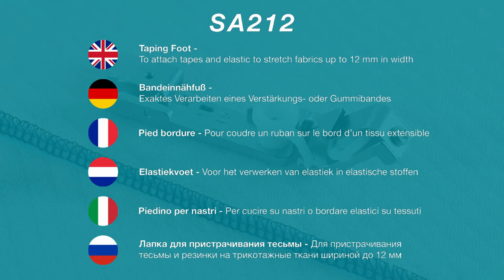BROTHER - Bandeinnähfuß SA212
Hiermit können Sie Gummi- oder Verstärkungsbänder in Ihrer Overlocker-Maschine in einem einfachen Schritt festhalten und einnähen.

- Der Kanal am Fuß hält Gummi- oder Verstärkungsband am Stoff fest, sodass Sie keine Nadeln zum Herstellen eines umstochenen Stoffrands brauchen

- Kräuselt Wirkwaren, während Gummiband aufgenäht wird

- Einstellbare Stichbreite bis 12 mm.

- Art.-Nr. XB3632001